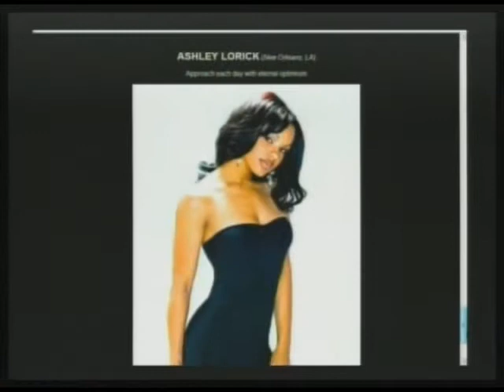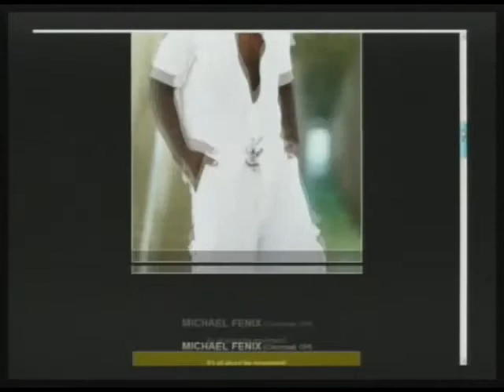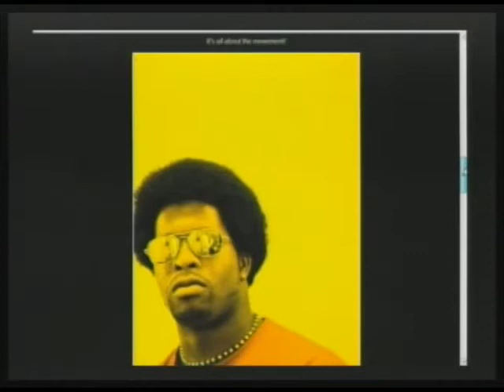HOtt PiXX Fashion-Model Ratings: TC Bread, Damarice, Michael Fenix (Part 2/2)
HOtt PiXX Fashion-Model ratings present individuals various photos and pictures from social networking profiles judged by the Morning Coffee Crew & guest. Featured male models and photography; TC Bread, Damarice and Michael Fenix. Featured female models are Nikki Nashay, Lila Montage and Ashley Lorick. We rate from 1-10 the best commercial photo from the female and male group.  (04-20-11) PART 2 of 2 -- THIS IS A PARTIAL EPISODE